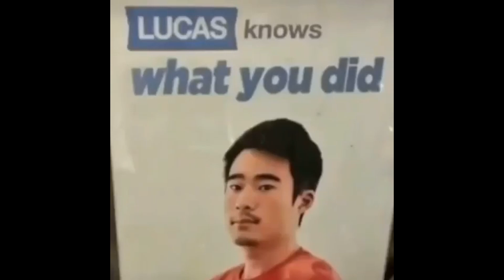random memes I found in a discord server